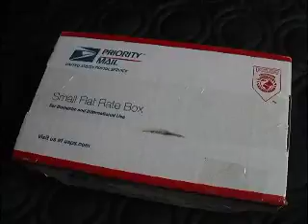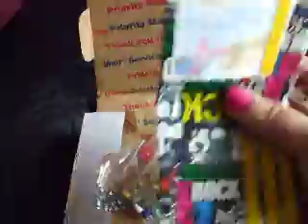package opening from kawaiificationtube! :) :)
thanks sooooo much for trading again :) i LOVE everything!!